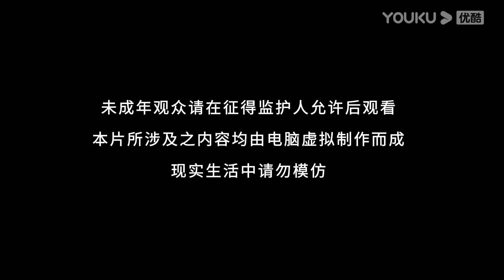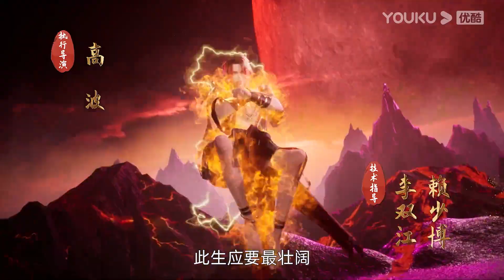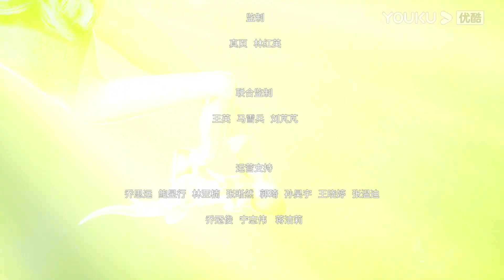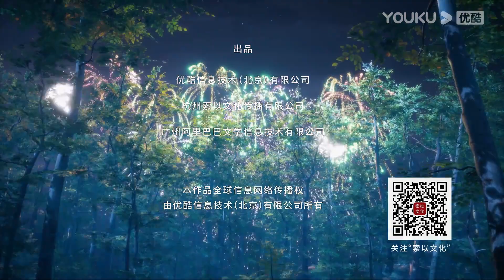MULTISUB【神级龙卫 The Legend of Dragon Soldier】EP05 | 现代兵王称霸修仙界 | 玄幻古风漫 | 优酷动漫 YOUKU ANIMATION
→ Click to download YOUKU International APP, your favorite show is
【神级龙卫 The Legend of Dragon Soldier】云灵山太清门为苏若雪与刘飞举办双修大典之日，沈浪施展血灵九变变身翅展千米的雷鹏闯入并与众修士大战，覆灭云灵山宗门大半。面对陌生而熟悉的沈浪，失忆的苏若雪心神不定，平日脑海闪现过的画面也许真实存在过。让沈浪难以置信的是，他苦苦寻找多年的苏若雪不仅要嫁给这个四百多岁的修真老怪，而且一剑刺穿了自己的胸膛！沈浪拼命想要挽回苏若雪的记忆，在十年前，致力于研究虚拟现实的苏氏集团在林海天山峡谷中设立的研究基地—月轮爆炸，苏若雪重伤不省人事。间接导致这一幕发生的沈浪充满自责与愧疚，情急之下他把损坏仪器与苏若雪链接，陷入沉睡的苏若雪可以保命，但心神已神游月轮设置的太虚幻境，如若不尽早寻回，现实中的苏若雪将烟消云散。情急之下沈浪也链接仪器，进入到了太虚幻境中，开始了救回苏若雪的旅途。
★集数：52集